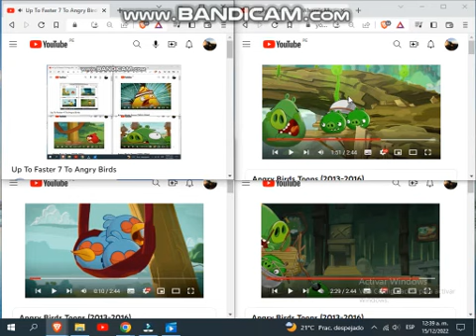Up To Faster 10 To Angry Birds